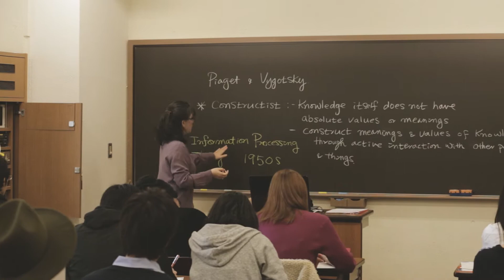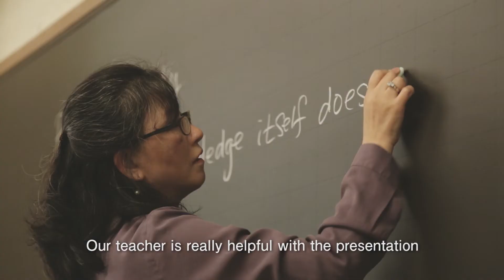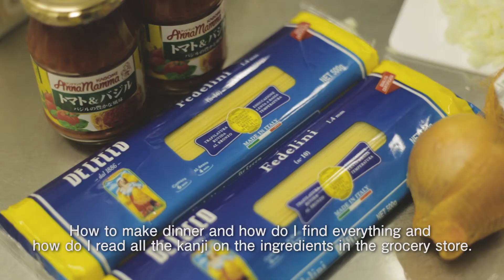Study in Meiji Gakuin University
Meiji Gakuin University’s International Student Program (ISP) offers a wide range of opportunities and support so that international students can make the most of their time in Japan.
A wealth of new encounters and experiences await you at Meiji Gakuin University.